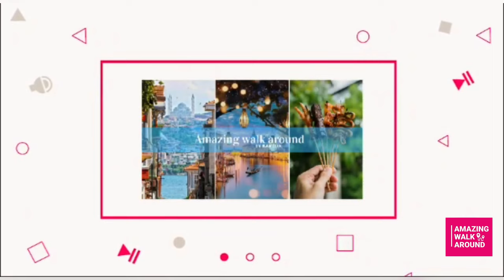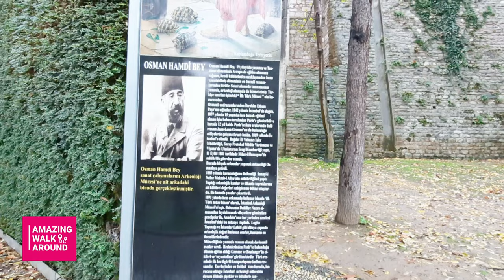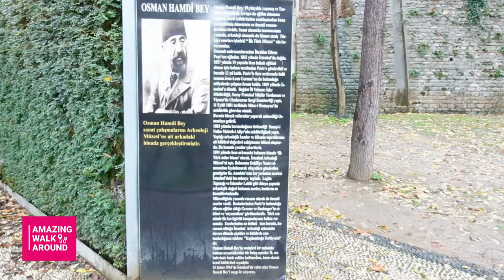Istanbul Relaxing Video: amazing relaxing walk in rain with nature sound: relaxing sound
istanbul 2022
travel blog
turkey 4k
turkey travel vlog
istanbul2022
istanbul walking tour 4k 2022
travel vlog 2022
istanbul city 4k 2022
turkey travel 2022
استانبول ترکی